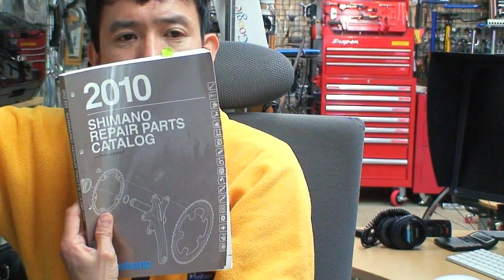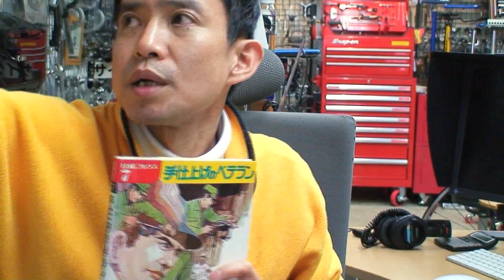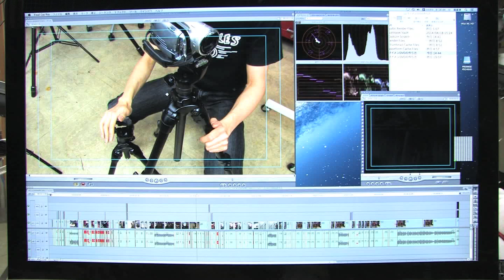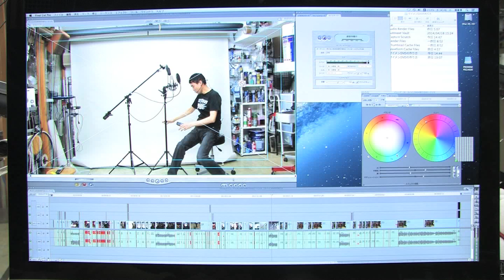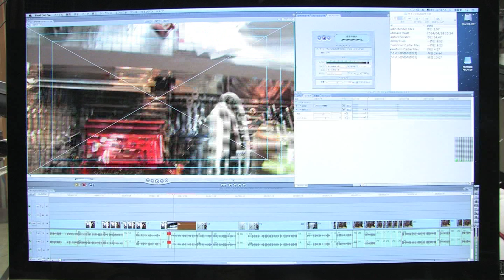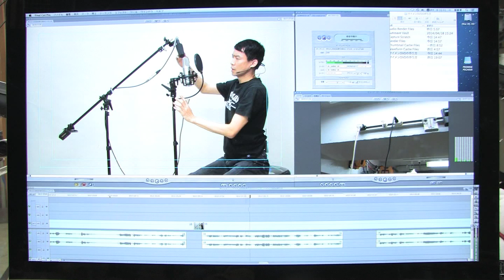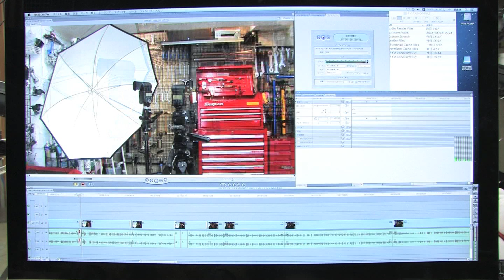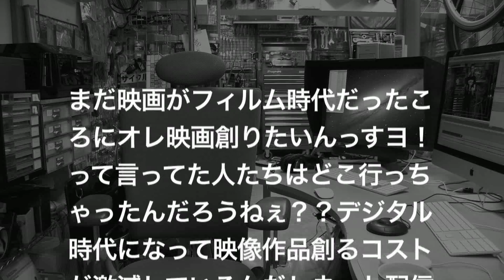サイメンDVDの作り方ソフトウェア編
前回に引き続き今回はソフトウエア編、ソフトというか撮影前にやる事と撮影した後編みたいな感じ。編集作業ってのが実際どんなふうにされているのかも分かると思います。